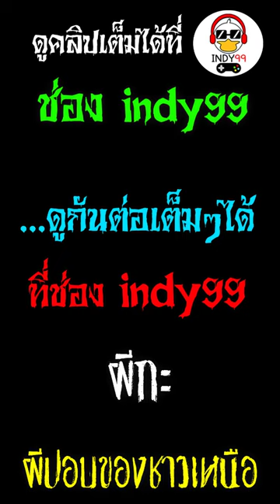ผีกะตายโหง นิสัยเหมือนปอบ